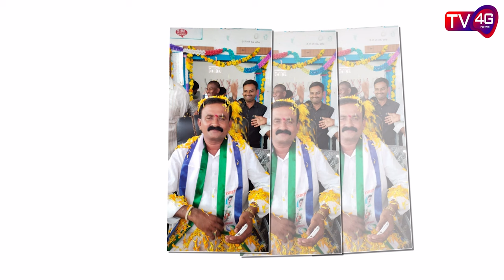Story of Nippatla Padu Village Development : TV4G NEWS